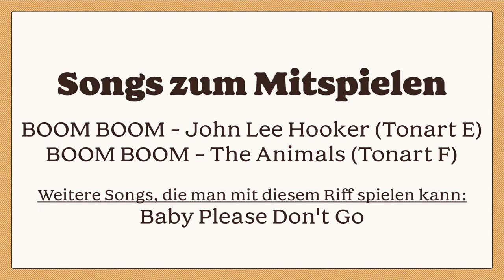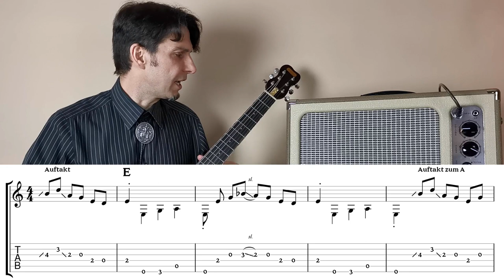Tutorial BOOM BOOM (John Lee Hooker) Bluesgitarre Lesson (deutsch) How To Play Guitar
In diesem Video lernst du einen richtigen Blues-Klassiker: BOOM BOOM von John Lee Hooker! Schritt für Schritt, Note für Note, mit genauen Erklärungen.

Ein toller 12-taktiger Blues in der Tonart E, der relativ leicht zu spielen ist und gut klingt. Du kannst ihn mit oder ohne Band / Playback spielen, mit Fingern oder mit Plek, und hast dabei genauso viel Spaß wie deine Zuhörer. Ein echter Klassiker! :-)

▬▬▬▬▬ Noten / Tabs & Playalong ▬▬▬▬▬
Noten / Tabs gibt es wie immer auf meiner Website andisaitenhieb.de - einfach mit dem Kontaktformular bei mir anfragen! Oder per Email anfragen: andi@andisaitenhieb(PUNKT)de

▬▬▬▬▬ Inhalt ▬▬▬▬▬
► 0:00 Einleitung
► 0:15 Song-Liste: Songs mit diesem Riff zum Mitspielen
► 0:42 Demonstration
► 1:08 Bass-Riff (E)
► 2:22 Bass-Riff (A)
► 2:46 Bass-Riff E & A abwechseln üben
► 3:25 Bass-Riff (B)
► 4:00 Bass-Riff E & B abwechseln üben
► 4:27 komplettes Blues-Schema mit den Bass-Riffs üben
► 5:46 Lick 1 (E) Erklärung
► 8:19 Lick 1 (E) üben
► 8:44 Lick 1 (A)
► 9:10 Lick 1 (B)
► 9:39 komplettes Blues-Schema mit Lick 1
► 10:17 Lick 2
► 10:09 Lick 3
► 11:44 Tipps zum Üben
► 12:25 Demonstration (langsam)
► 13:07 Bass-Riff Variation
► 13:30 Zusammenfassung

ANMERKUNG:
Kleiner Fehler in der TAB. Ab 1:37 habe ich jeweils die Variation mit dem einen zusätzlichen Ton eingeblendet, die ich ab 13:07 zeige - da bin ich mit den ganzen Tabs, die ich für dieses Tutorial erstellt habe, durcheinander gekommen. 🙈 Entschuldige bitte den Fehler!
Wenn du jeweils den vorletzten Ton in der Tab wegdenkst, dann ist es korrekt. 😃

▬▬▬▬▬ Was du hier bekommst ▬▬▬▬▬
Du willst Bluesgitarre spielen lernen? Effektiv, mit Spaß und ohne trockenen Übungen? Dann bist du hier genau richtig!
Jeden Freitag bekommst du hier ein Bluesgitarre-Tutorial, in welchem ich dir auf deutsch und Schritt für Schritt zeige, wie es geht.
In der jeweiligen Video-Beschreibung findest du einen Download-Link, unter dem du dir kostenlos die Noten / Tabs und das Playback runterladen kannst.

Mit dem Hashtag BluesmitSaitenhieb kannst du dir Themen für zukünftige Videos wünschen.

Gerne kannst du auch in die Kommentare schreiben, welches Thema dich interessiert oder welches Problem dich gerade beschäftigt - Hashtag
Diese Kommentare sind oft Grundlage für weitere Tutorials!